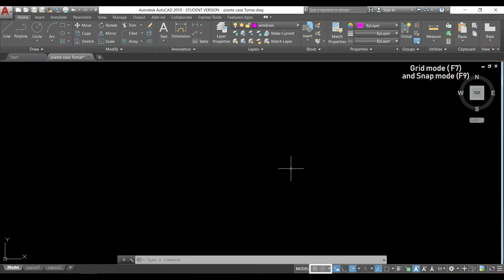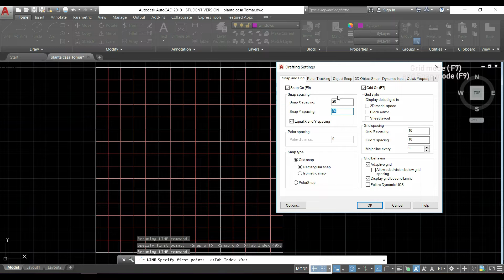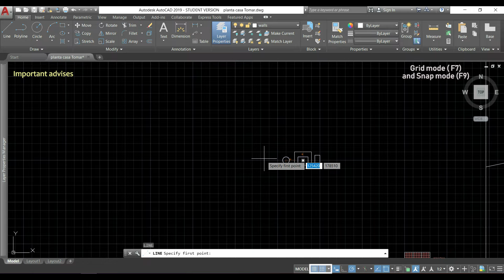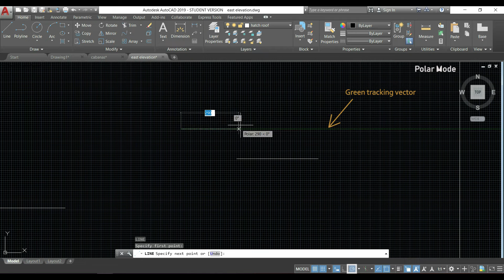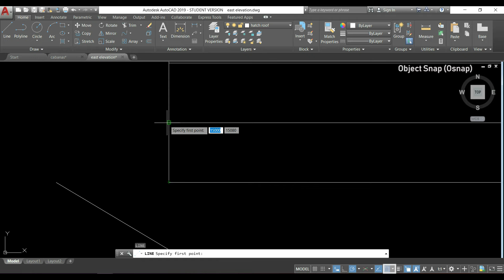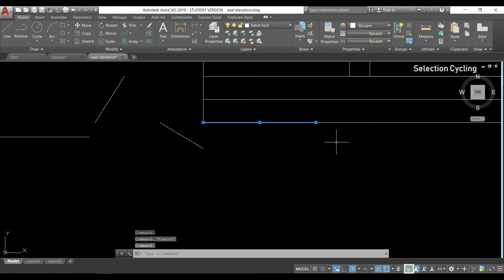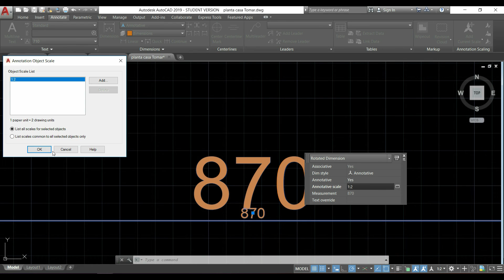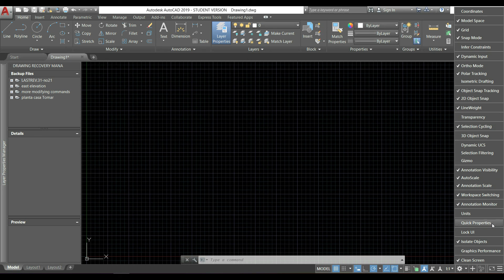AutoCAD - Complete Tutorial for Beginners - Part 9 (Status bar)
In this part of the tutorial I will explain most of the icons that you can see in the status bar. Some of then, most users already know, but others are less known.

Contents

00:25 Grid Mode and Snap mode
    02:51 Example
    03:55 Important advice
04:46 Dynamic Input
05:50 Polar mode
06:40 Object Snap tracking
08:34 Show/Hide Lineweights
09:11 Selection cycling
09:58 Show/Hide Annotation Objects
10:54 Add Scales to Annotative Objects
11:54 Isolate Objects